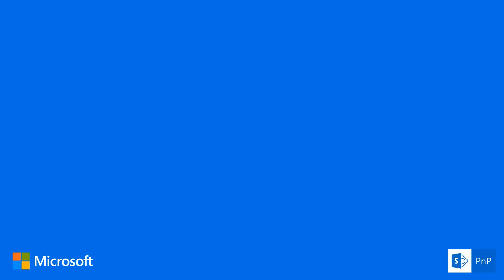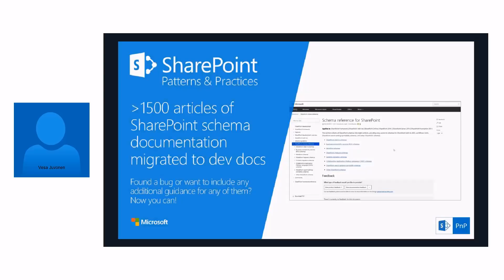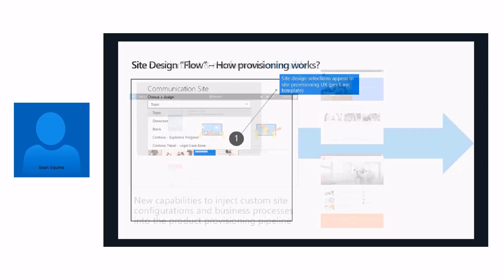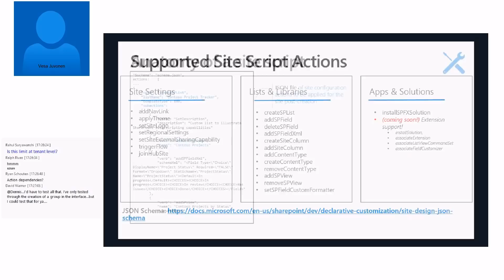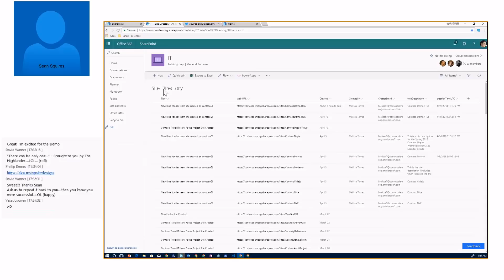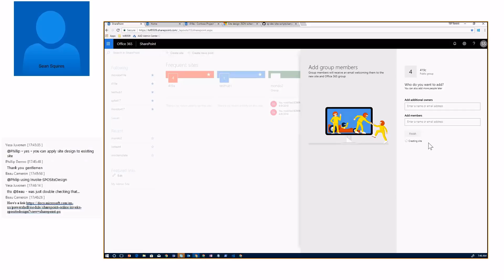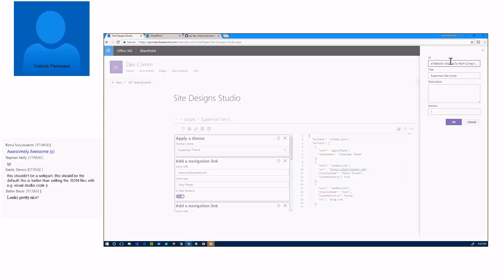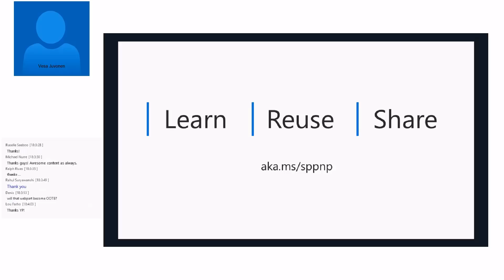General SharePoint Dev (CSOM, Provisioning, PnP) SIG - April 19th 2018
Recording of the SIG from April 19th. Detailed agenda and covered topics are available via the MS Tech Community